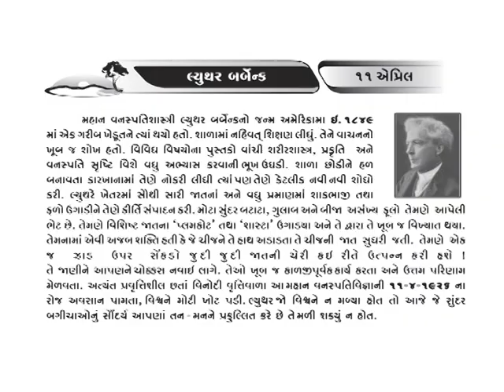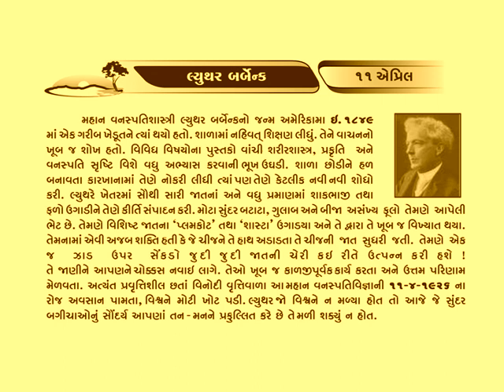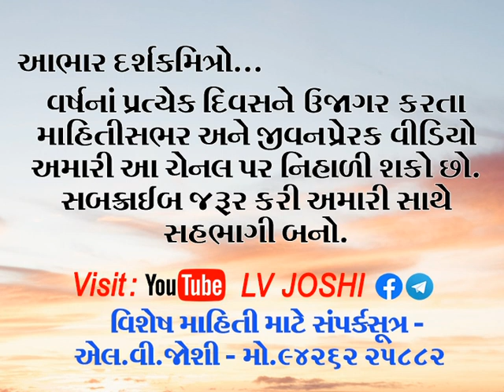11 April લ્યુથર_બર્બેંક # પ્રસ્તુતિ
મોટા સુંદર બટાટા, ગુલાબ અને બીજા અસંખ્ય ફૂલો મહાન *વનસ્પતિશાસ્ત્રી લ્યુથર બર્બેન્કે* આપેલી ભેટ છે.તેમણે એક જ ઝાડ ઉપર સેંકડો જુદી જુદી જાતની ચેરી કઈ રીતે ઉત્પન્ન કરી હશે તે જાણીને આપણને ચોક્કસ નવાઇ લાગે ! લ્યુથર જો વિશ્વને ન મળ્યા હોત તો આજે જે સુંદર બગીચાઓનું સૌન્દર્ય આપણા તન મનને પ્રફુલ્લિત કરે છે તે મળી શક્યું હોત કે કેમ !